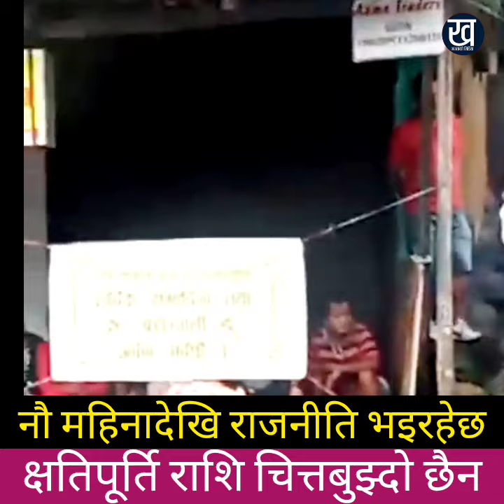फेरि तात्तियो टिस्टा : अब बृहत आन्दोलनको तयारी